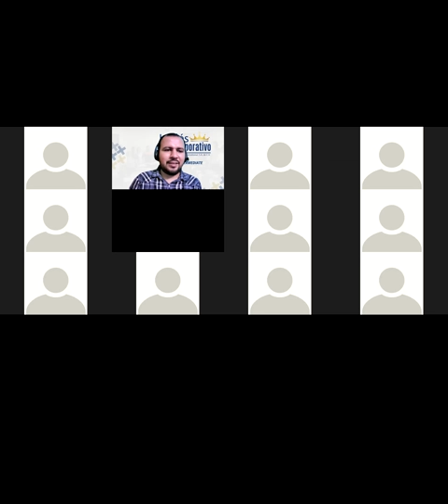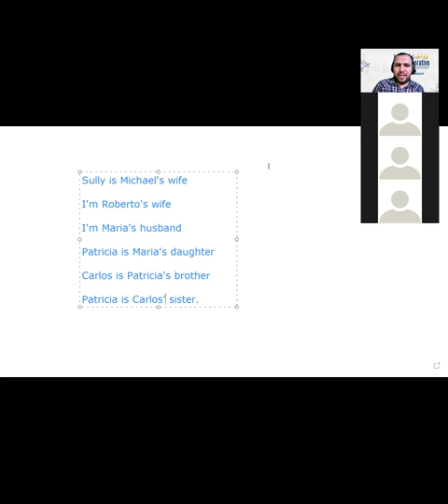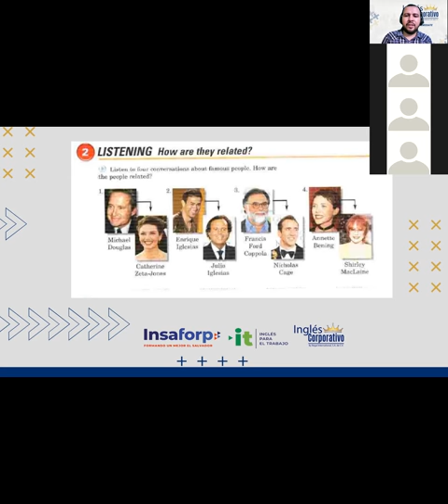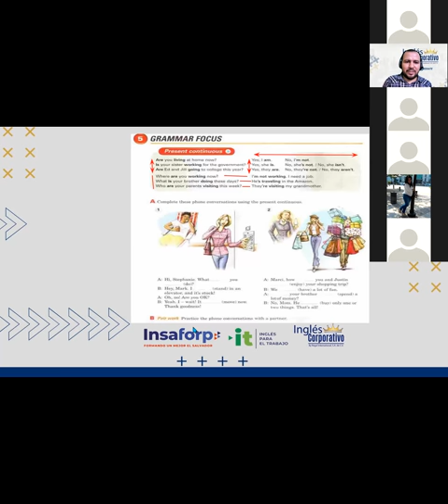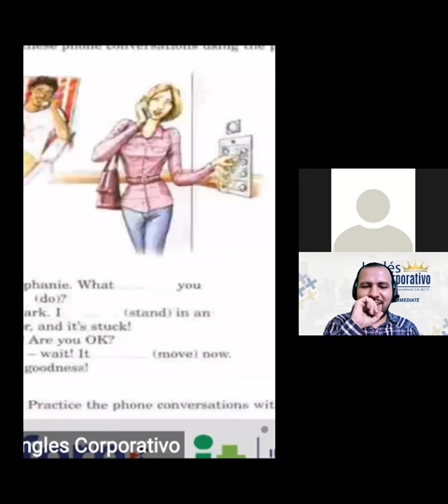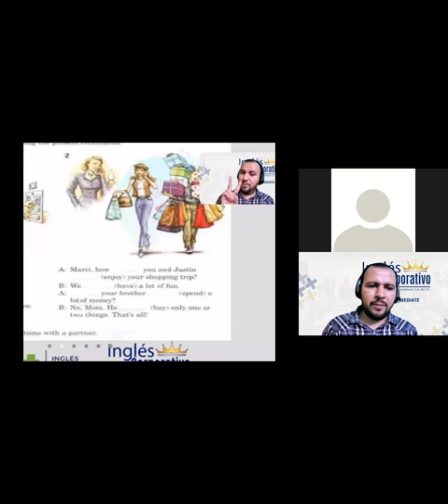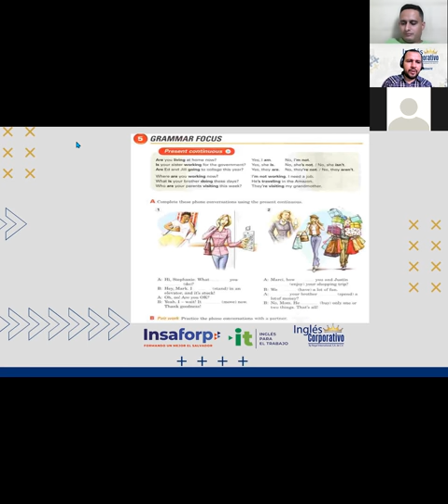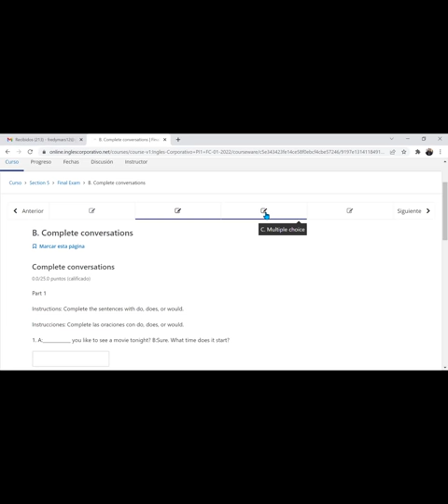Ingles Corporativo-Videoconference #14. Present Continuous